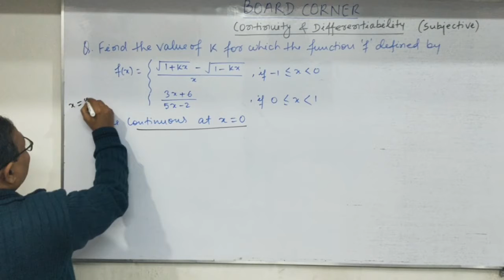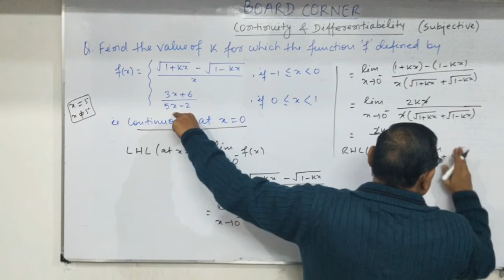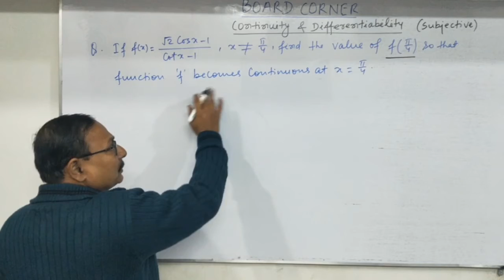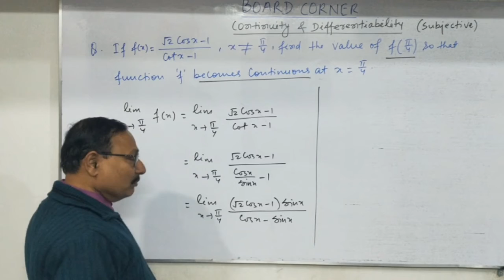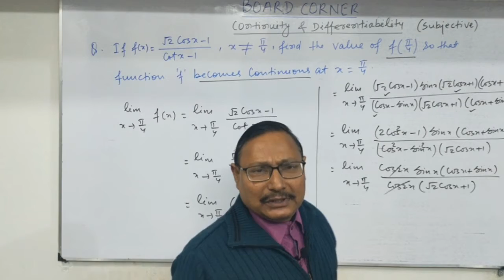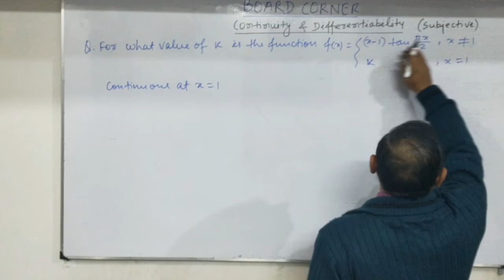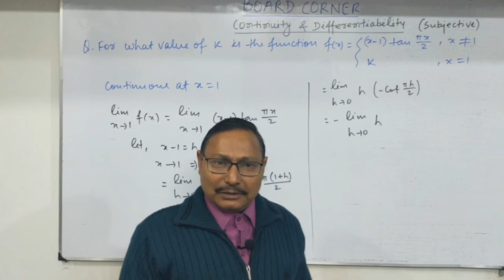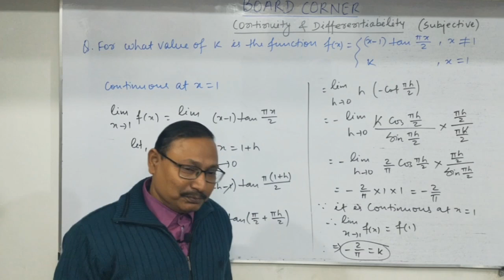Board Corner 2020|continuity and differentiability (subjective)|part-2|By Manoj Kumar sir